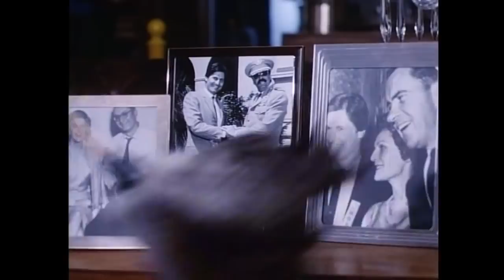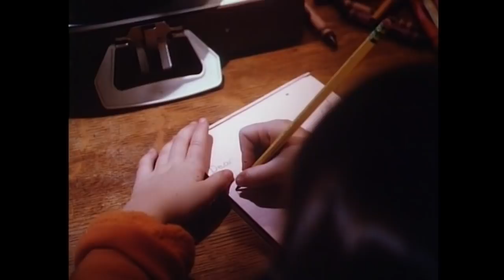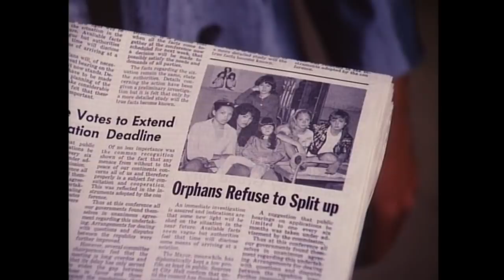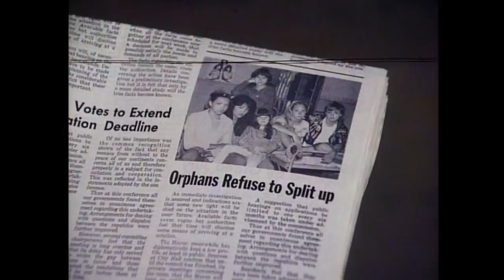RAGS TO RICHES 1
Tv show from 1987that shows 6 orphan girls from the 1960's.